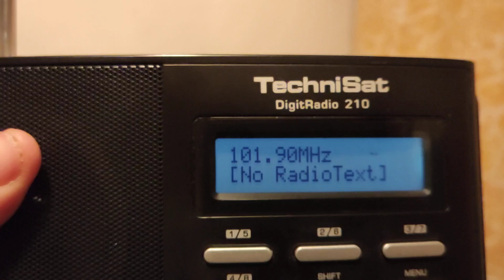CRo Plus vs Twoja Polska Stacja. Cerna Hora vs Częstochowa 101.9 MHz